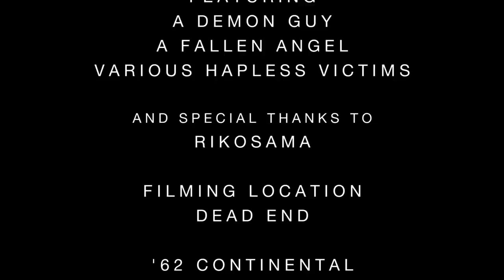My Love for Evermore by The Hillbilly Moon Explosion Second Life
Featuring:
A Demon Guy
A Fallen Angel
Various Hapless Victims

RikoSama

Filming Location
Dead End

'62 Continental
by Cindy Henusaki Custom Cars

I'd like to pack this in
And take you to the stars
We'll eat in fancy restaurants
And drive in fancy cars
We've tried our luck, we made a buck
So lean back have some fun

Oh yes my love
But first just this last one

We stood on these cliffs on a starless night
I held your hand in mine
So stand by me with all your heart
I'll need you by my side

Oh the river is cold and black
And the bottom is a long way down

Another one going underground

Why can't we cut the ropes
And let that poor fool go

Don't you go getting weak on me
Not when I need you so

Don't lose your step
Now we're almost there
Go wash your face and comb your hair
So trust me now, believe in me
Forever more your love you have pledged to me

We'll stay at home and call this day our own
Listen to a record, watch a candle burn
I'm feeling kinda drowsy
There's blood on the floor
When I'm gone you still will have
My love for evermore